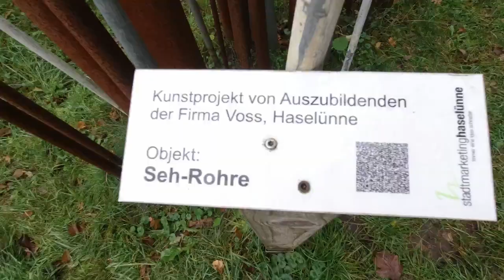Leven in een camper 1095 Camperplaats Haselünne Am See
Donateurs kunnen donaties overmaken op rekeningnr: NL20RABO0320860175 t.n.v. HJM Joersen
Deze bankrekening is bedoeld om te gebruiken om apparatuur aan te schaffen om betere video's te kunnen maken.